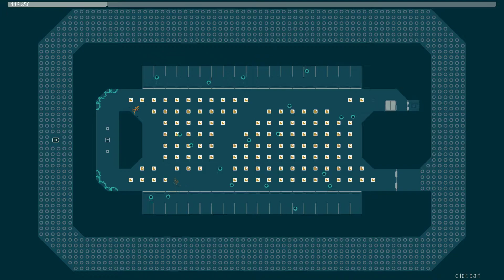N++ ?-D-00 G++O++E++ (click bait)